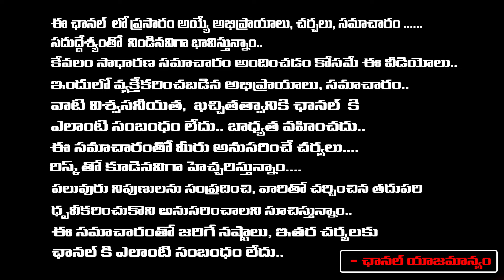అసెంబ్లీకి వస్తా..అందరి అంతు తేలుస్తా..? || YS Jagan Open Challenge To CM Chandrababu & Pawan Kalyan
అసెంబ్లీకి వస్తా..అందరి అంతు తేలుస్తా..? || YS Jagan Open Challenge To CM Chandrababu & Pawan Kalyan || First Telugu